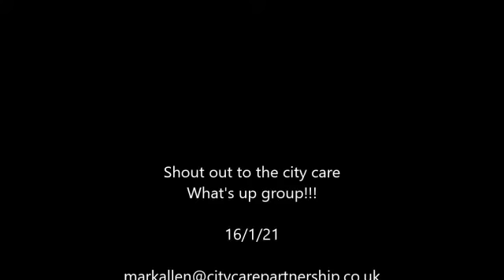Sam Hennell The big Beatles fan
Mate fan of the Beatles make friends with the Beatles show off all these photos of all of the City Care Partnership